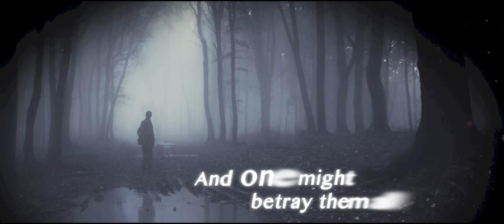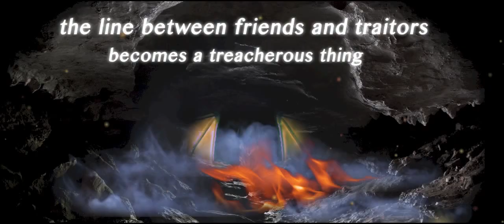Slayers: Friends and Traitors by C.J. Hill Janette Rallison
Dragons exist. They're ferocious. And they're smart: Before they were killed off by slayer-knights, they rendered a select group of eggs dormant, so their offspring would survive. Only a handful of people know about this, let alone believe it -- these "Slayers" are descended from the original knights, and are now a diverse group of teens that includes Tori, a smart, socialite senator's daughter who didn't sign up to save the world.